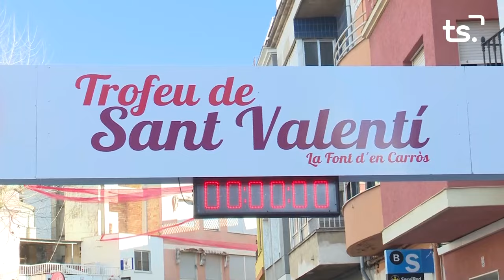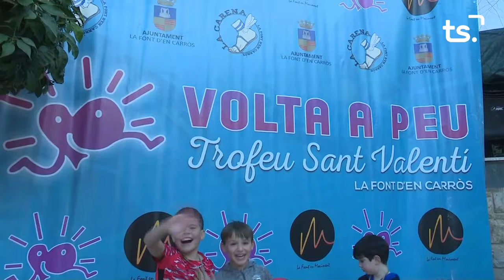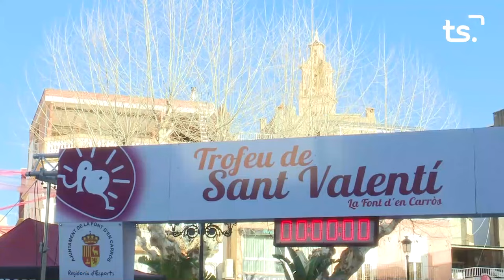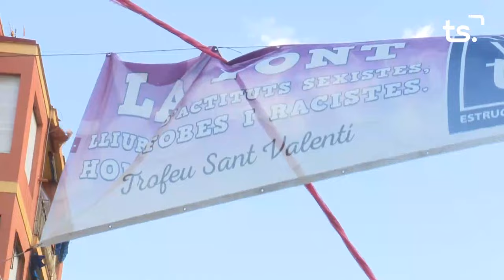VOLTA A PEU TROFEU SANT VALENTÍ - LA FONT D'EN CARRÒS